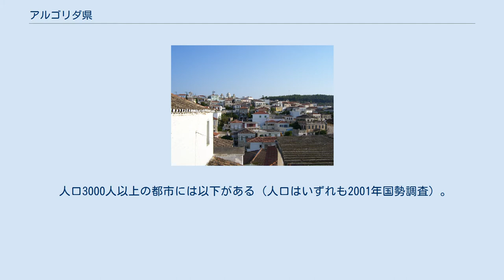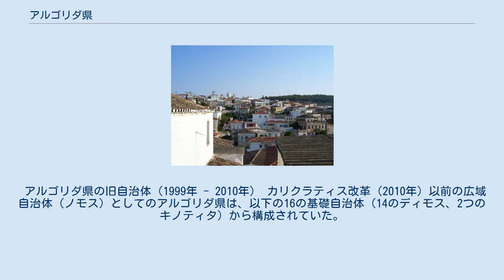アルゴリダ県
アルゴリダ県（アルゴリダけん、現代ギリシャ語: Αργολίδα / Argolída） または アルゴリス県（古代ギリシア語・カサレヴサ: Ἀργολίς / Argolís）は、ギリシャ共和国のペロポネソス地方を構成する行政区（ペリフェリアキ・エノティタ）のひとつ。
県都はナフプリオ。
 アルゴリダ県は、ペロポネソス半島の東部に位置し、県の中央部にのみ農地が多く見られる。
県南部および東部は海岸であり、西部と北東部、東部は高地となっている。
主な県の生産物はオレンジやオリーヴなどである。
 アルゴリダ県の西および南西はアルカディア県、北はコリンティア県、東および南東はピレウス県のトリジンにそれぞれ接している。
また、県の南はアルゴリコス湾に面している。
古代のアルゴリスの領域は、トリジンを含んでいた。
 県の北西部には、リルキア山脈やトラヒ山脈が走っている。
 人口3000人以上の都市には以下がある（人口はいずれも2001年国勢調査）。
 1833年から1899年まで、アルゴリダ県はイドラ島やスペツェス島（en:Spetses）、キティラ島なども含まれた、アルゴリドコリンティア県の一部であった。
また、1909年にはコリンティア県の地域も編入されたが、1949年にコリンティア県が分割された。
 1998年には、洪水による大きな被害を受けた。
 アルゴリダ県 アルゴリダ県は、以下の自治体（ディモス、市）から構成される。
 アルゴリダ県の旧自治体（1999年 - 2010年） カリクラティス改革（2010年）以前の広域自治体（ノモス）としてのアルゴリダ県は、以下の16の基礎自治体（14のディモス、2つのキノティタ）から構成されていた。
 県には以下の3つの郡（エパルヒア）があったが、2006年以降法的な位置づけは行われていない。